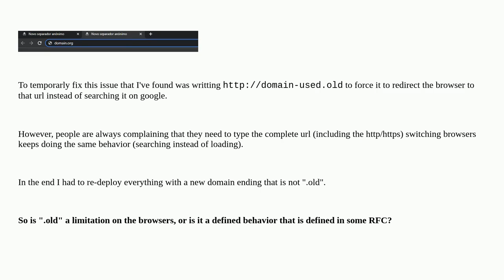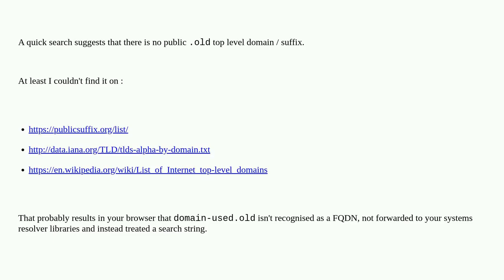Using the domain termination ".old" is causing web browsers to not detect that is a http/https se...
Using the domain termination ".old" is causing web browsers to not detect that is a http/https server

A special thanks goes out to the community

  domain-name https browser http